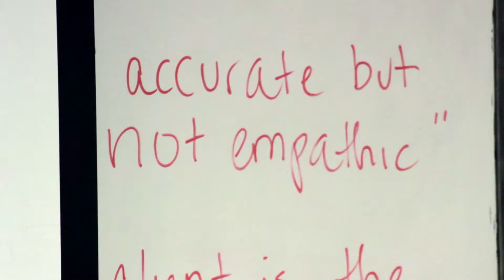Jane Gagliardi | Faces of NECC || Faculty and Staff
Jane Gagliardi was a human services professional long before she stepped into the classroom to teach.

So, with every lesson plan and every class, Professor Gagliardi brings 25 years of invaluable experience as an outpatient mental health therapist.

"Teaching was not my first career. I am a clinical social worker and worked as a therapist for nearly 25 years," she says. "During that time, I worked with graduate students as a clinical supervisor and eventually became director of a practicum program, and assumed a teaching role in training seminars."

Increasingly, she found she enjoyed her work with students. In September of 2002, she took her skills and experiences into the classroom and began teaching at Northern Essex.

"Azure Foliage" by Owen Phillips freeplaymusic.com